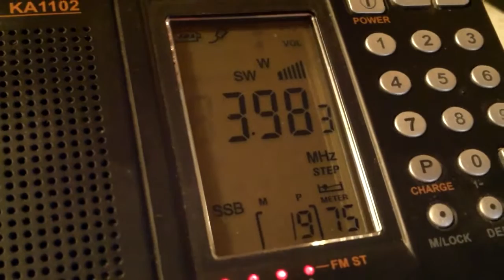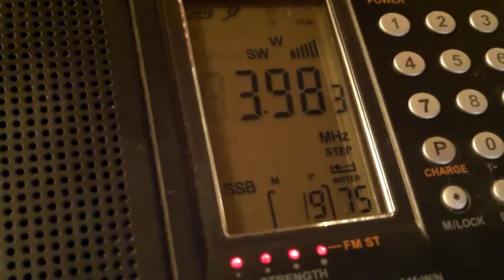3.982 Mhz, Nebraska storm net---- Good condtions !!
the daily Nebraska storm net on 3.982 mhz , as heard from my QTH in Lincoln Nebraska